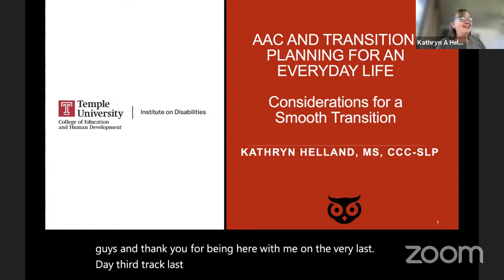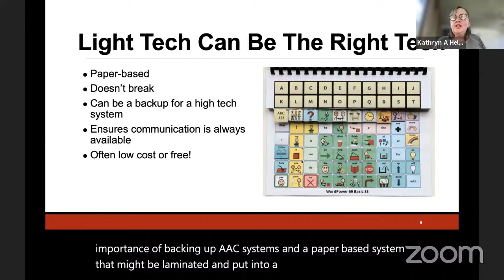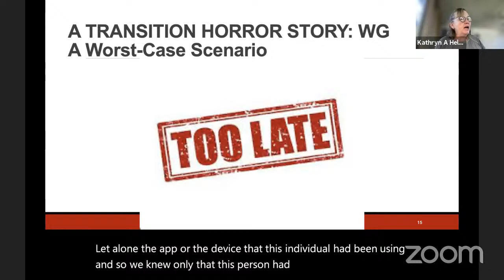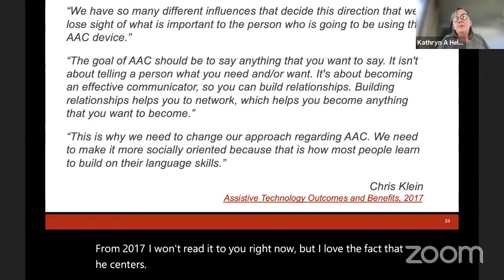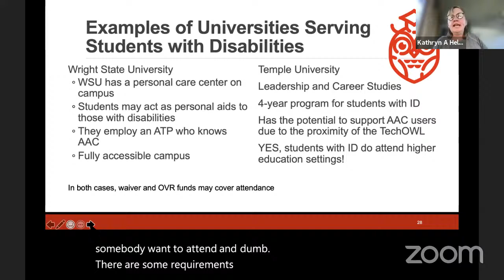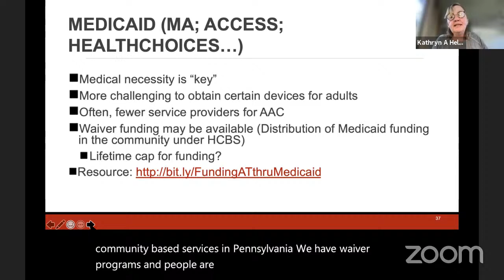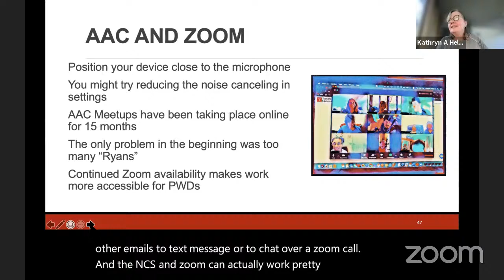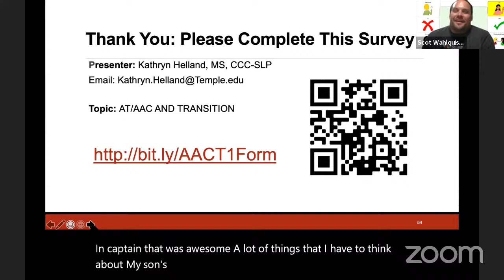Kathryn Helland: AAC & Transition -- Planning for an Everyday Life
Kathryn Helland: AAC & Transition -- Planning for an Everyday Life - AAC in the Cloud 2021